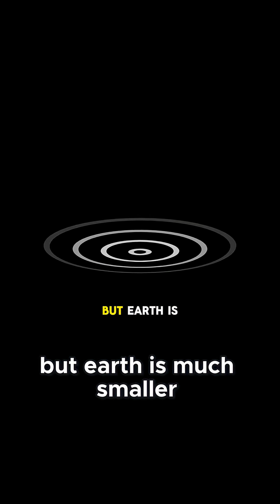Imagine Earth with Rings - A Cosmic Crown Lighting Up Our Skies!